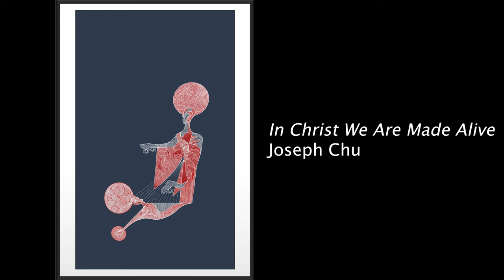Joseph Chu Book of Mormon Art Contest Spotlight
Joseph Chu won first place in the 2023 Book of Mormon Art Contest with his piece, "In Christ We Are Made Alive". Listen as he describes his artwork, and the meaning behind it. His piece was submitted to the unique stylistic/technical approaches category.